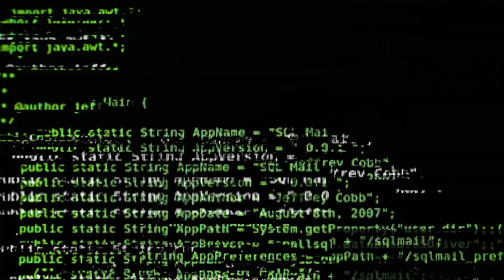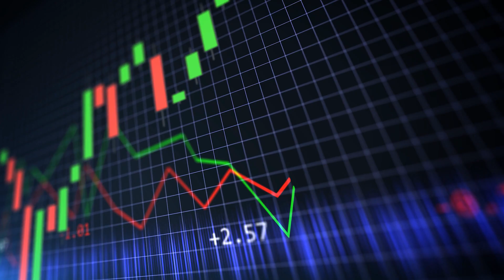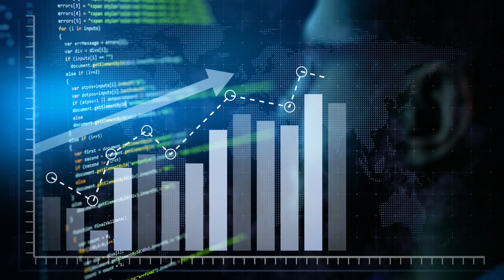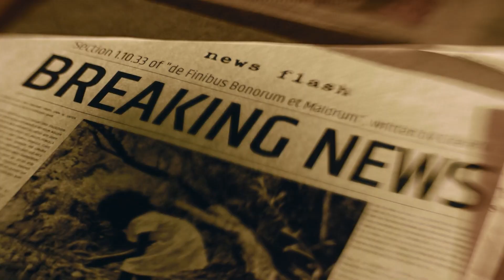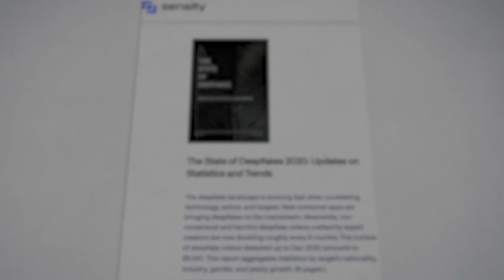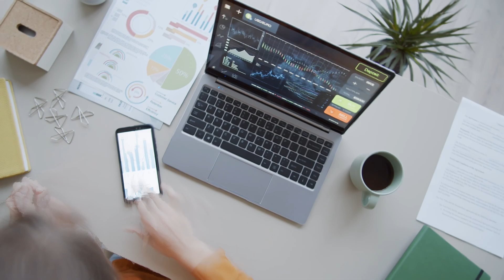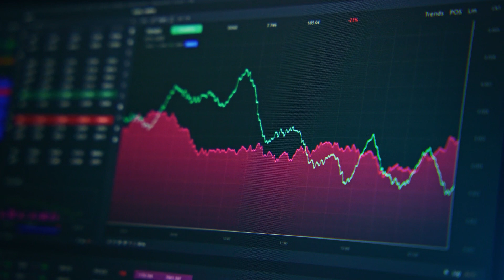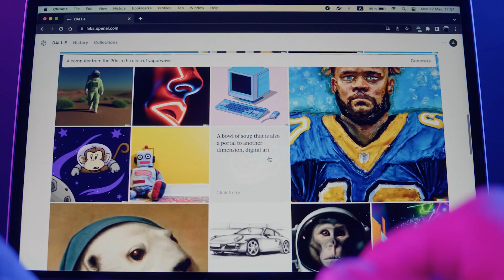DeepMind's Co-founder Mustafa Suleyman Unveils the Terrifying Future of AI!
In this provocative and enlightening video, Mustafa Suleyman, the Co-founder of DeepMind, delivers a stark warning about the future of artificial intelligence. His speech is a tour-de-force that unpacks the terrifying potential of AI, particularly as it gains computational prowess. With AI's deepening footprint in healthcare, finance, and other critical sectors, Suleyman articulates the darker sides of its rise, from the creation of deceptive deepfakes to the ethical dilemmas posed by scalable language models.
The narrative dives into the immense power of AI to both enrich and endanger, highlighting how advancements can be a double-edged sword. Suleyman speaks of the danger of optimism bias—the inclination to overlook AI’s destructive potential in favor of its benefits. He also discusses the complexities of regulating such a pervasive technology, the socio-economic disruptions it may cause, and the profound philosophical questions it raises about human identity.
By addressing the emotional problems intertwined with AI's evolution and the challenges in containing such a multifaceted technology, Suleyman’s insights are a clarion call to society. He emphasizes the need for ethical frameworks and responsible AI practices to prevent its potential for harm, urging vigilance against the misuse of AI and complacency in its governance.

Watch as tech leaders weigh in on these critical issues, examining how AI democratization could shape or shake the very foundations of our world. This video is not just a presentation; it's a conversation starter on the terrifying future of AI that beckons our attention and action.